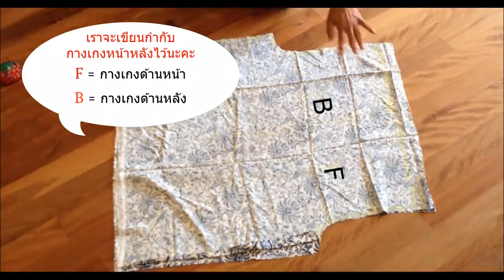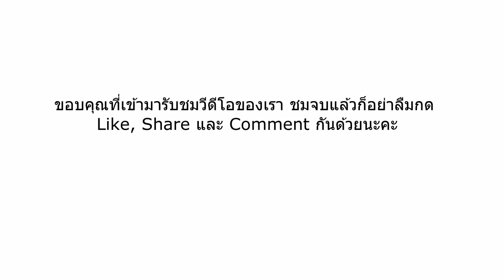DIY wide leg pant | Pantapalazzo tutorial from scratch | วิธีเย็บกางเกงสวยๆ แบบง่ายๆ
เราจะอัพโหลดวีดีโอใหม่ทุกอาทิตย์ เพื่อไม่พลาดรับชมวีดีโอดีๆใหม่ๆกดติดติดตาม Subscribe ได้ที่นี่ค่ะ :)